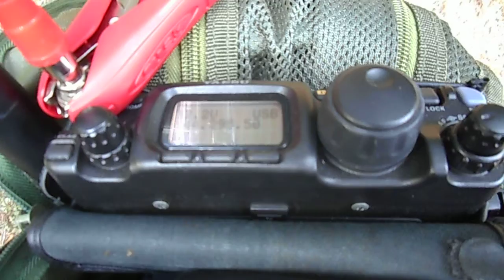pedestrian mobile vhf contest ham radio sota liguria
pedestrian mobile during vhf contest (ham radio) by sota liguria
operator: IZ1OQU
locator: JN44ph (300+ mts asl)
antenna: 3/4 vertical
QSO with 1w, at first call, distance about 180 kms